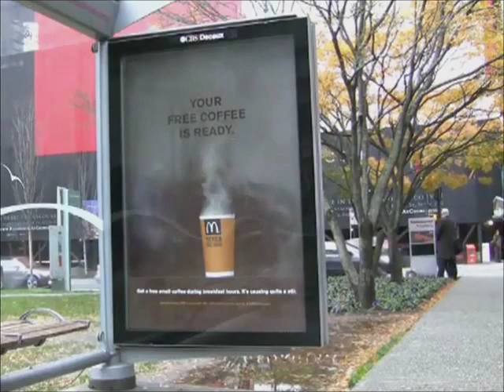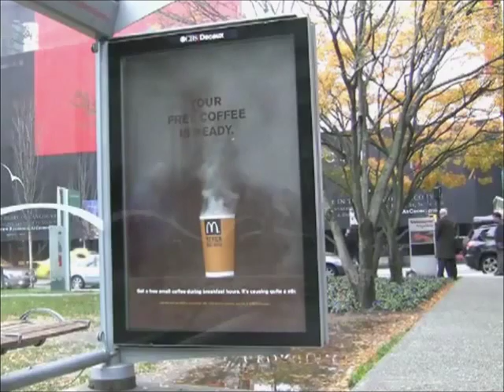Marketing guerrilla - McDonald's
Marketing de guerrilla para promocionar a McDonald's